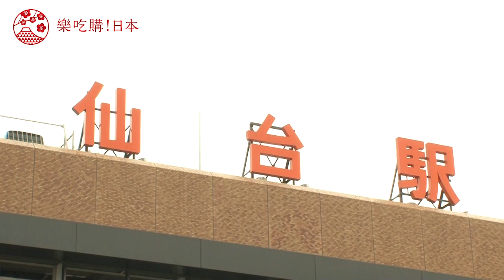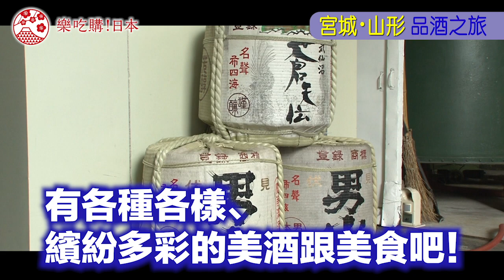宮城・山形品酒之旅①基本篇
我的新影片又來啦！這次去了宮城、山形縣來了一趟自肥之旅...啊我是說，跟大家介紹美味「日本酒」的旅行啦～這次請到香港的品酒師Mickey跟我一起到宮城、山形縣去，快來看看這裡有什麼好喝的酒、還有下酒的美食吧！